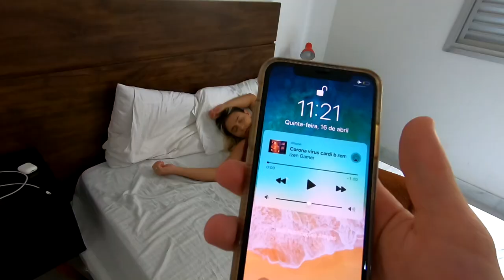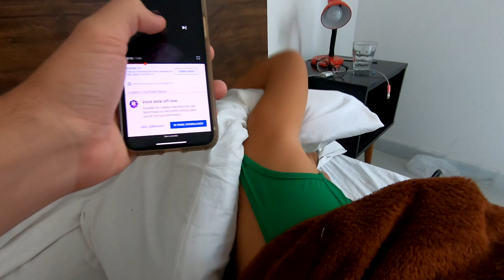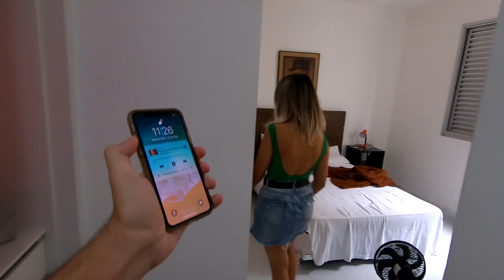ACORDEI MINHA NAMORADA AO SOM DE CORONA VÍRUS!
Nesse vídeo eu resolvi fazer a mesma coisa que fiz com outra música, mas agora com essa que está bombando no momento!!